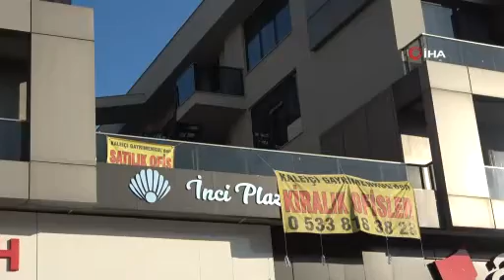KORONA PARTİLERİ BİTMİYOR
Antalya’da yaklaşık 50 kişilik bir grubun korona virüsü tedbirlerini hiçe sayıp terasta sosyal mesafe ve maskesiz yılbaşı eğlencesi, görenleri hayrete düşürdü. Meşale de yakan gurubun dar alandaki eğlencesini çevredeki vatandaşlar ‘mesafe sıfır’ diyerek cep telefonuyla kaydetti